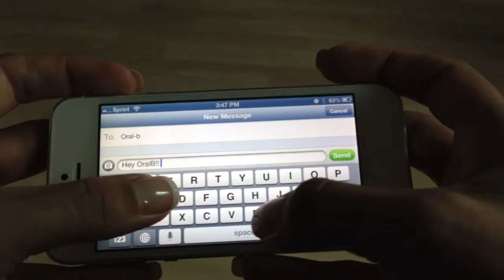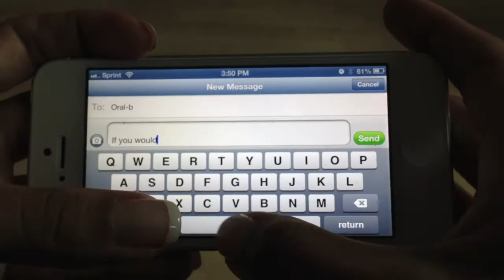3 Things @JenTravelsLife Would Do To Charge My Deep Sweep Power Toothbrush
After experiencing the power of Oral-B's Deep Sweep Power Toothbrush, video blogger Jen Knoedl explains how much she loves the product and what she would do to get it charged.